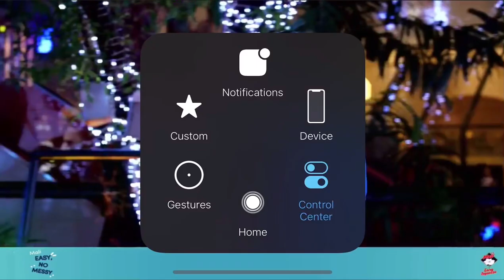ลืมไปก่อน